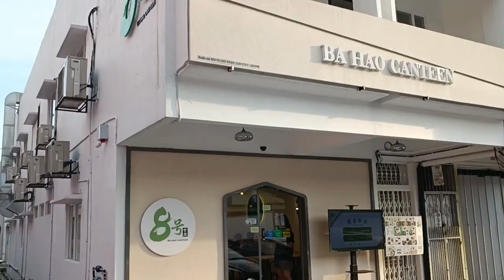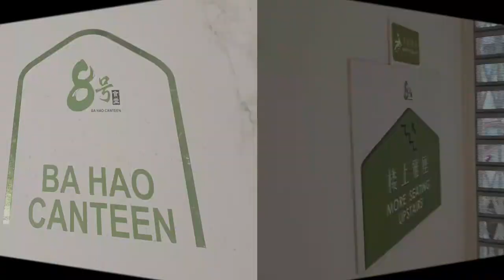kl ba hao canteen 8号食堂